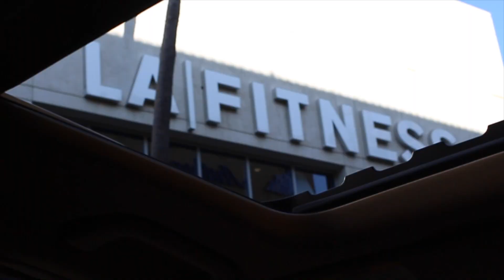Lifestyle Motivation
Today i trained with @THELOSTBREED in west hollywood CA!